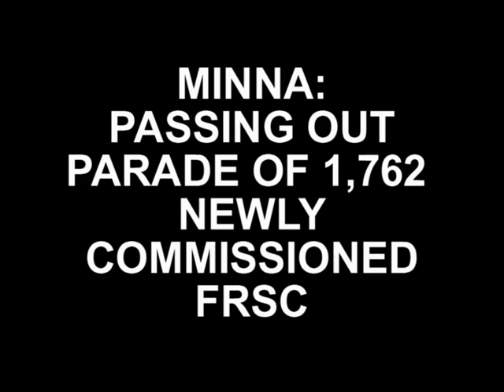Passing out of new 1762 FRSC officers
Document from Jameel